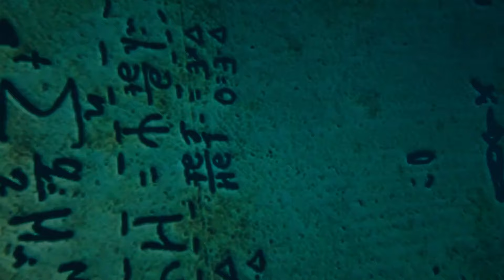"Журналист" cериал (121 серия)